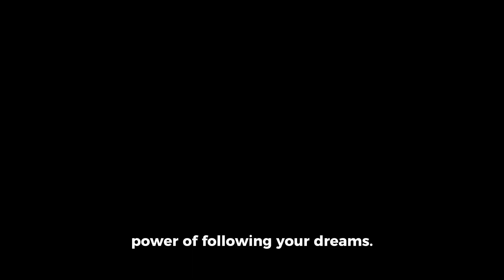September 29, 2024